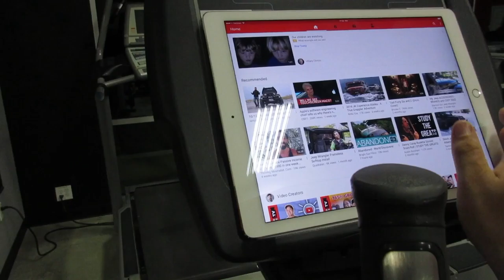Light Workout Due To An Early Morning - 60 Day Weight Loss Challenge Day 4 (ABL 064)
Having an early morning ahead of me the next day, I decide to do a quick light run tonight that won't interfere with my ability to shoot and workout tomorrow.

-- CREDITS --

Episode 064, November 4, 2016: “Light Workout Due To An Early Morning - 60 Day Weight Loss Challenge Day 4”

Motion Graphics by:
Sebiche Argentino

Theme Song:
“A Beautiful Life” by Tim McMorris

Edited Using:
Apple MacBook Pro (13-inch, Mid-2010)
Apple Final Cut Pro X (v10.3)

Other gear used in the making of A Beautiful Life: Joby GripTight.